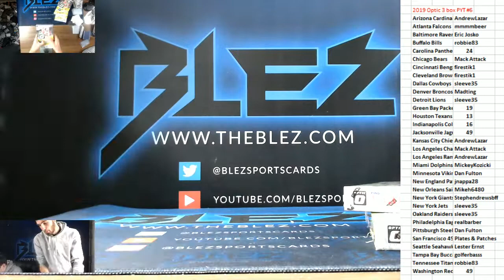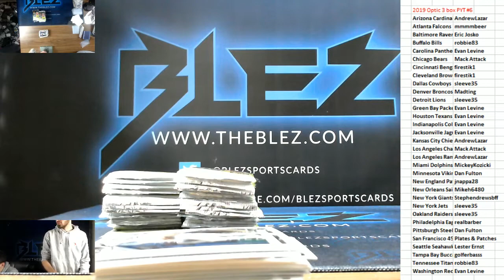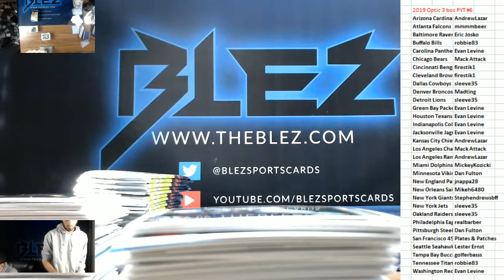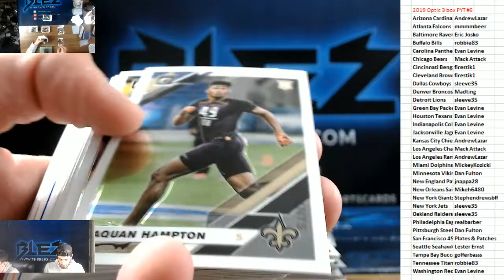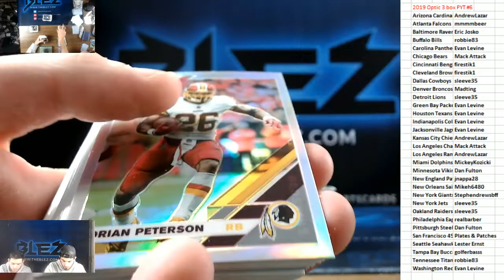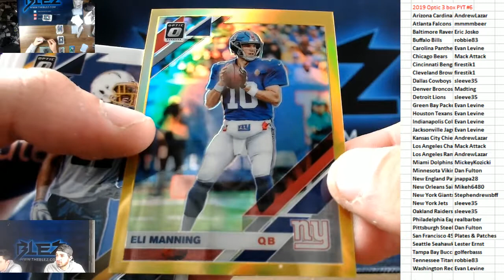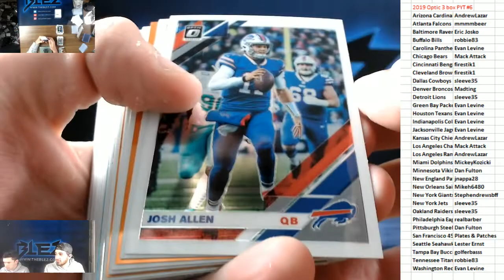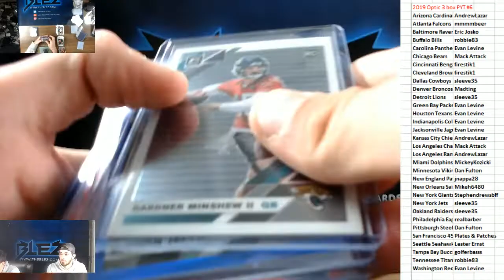2019 Panini Optic Football 3 box PYT #6